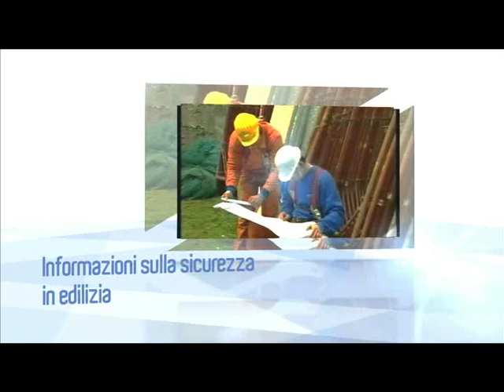Edilizia Sicura 15. Istruzione e Formazione Professionale in edilizia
In questa puntata si informa sulla nuova possibilità presente presso IIPLE di assolvere all'obbligo formativo attraverso un profilo in ambito edile.Questa è un'opportunità in più da conoscere per tutti i ragazzi dai 15 ai 18 anni e per le loro famiglie.